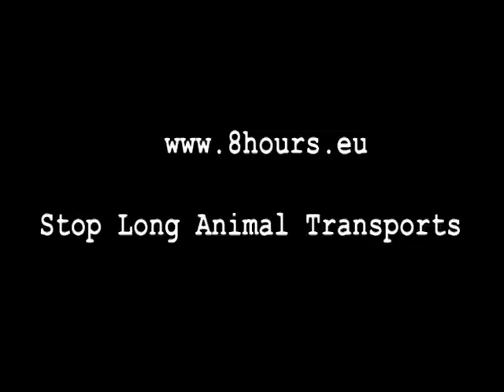Heifers from Austria to Turkey (2011)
Transport of pregnant heifers from Austria to Turkey carried out by the German transport company "Hefter" from 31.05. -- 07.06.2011. The transport violated the relevant legislation on the protection of animals during transport under numerous aspects which led to immense animal suffering during this extremely long journey.